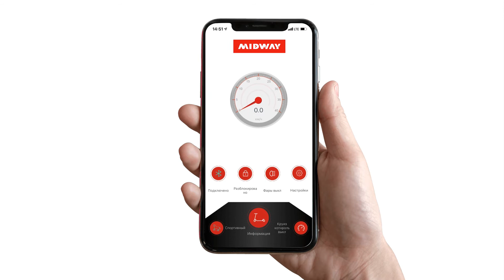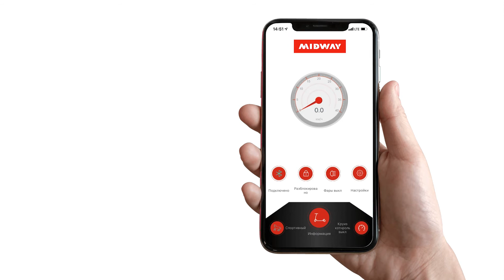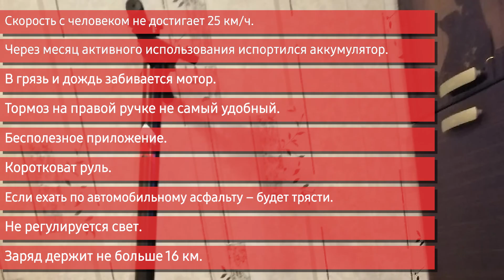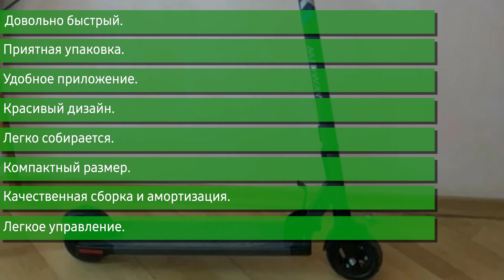Электросамокат MIDWAY Yamato MINI